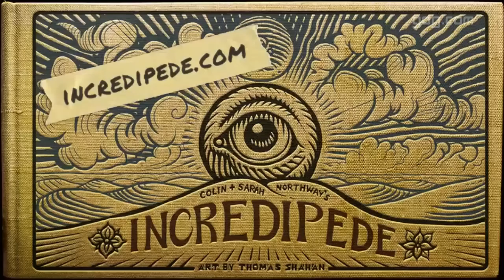Incredipede trailer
Incredipede is a puzzle game that celebrates the vast diversity of life in the world. Follow the adventures of Quozzle, a lone Incredipede on a quest to rescue her sisters. She has a unique ability to grow new arms and legs wherever she needs them, transforming into a snake, a spider, a horse, a monkey - anything you can imagine. You can give her antlers or a tail, use nature as a blueprint or strike out in weird new directions. Control Quozzle as she learns to swing through the trees, climb sheer cliffs, dance over rivers of lava, and even soar through the air on thermal winds.

Incredipede features 60 levels in three beautifully crafted worlds. The first world introduces placing muscles and controlling Quozzle using the keyboard. Futher worlds give you full control over Quozzle's limbs, as you stretch her into new shapes to better navigate her surroundings. Long arms can reach up high to grab ledges, while many feet make for faster crossing over dangerous terrain. It doesn't end there. Use the level editor to create your own puzzles, or challenge others to control your Quozzle designs to the finish line. Browse user-made levels and creatures, and experience the vast diversity of human creativity.